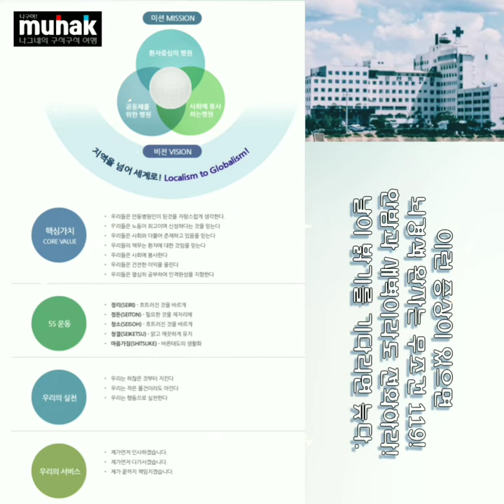이런 증상이 있으면, 뇌경색 환자는 무조건 119!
이런 증상이 있으면,
뇌경색 환자는 무조건 119!
한밤과 새벽이라도 전화하라!
날이 밝기를 기다리면 늦다.

muhak나구여! Shorts,
1분 미만 짧은 동영상,